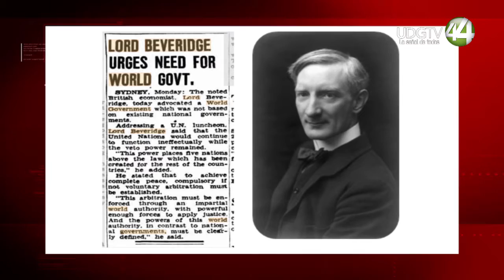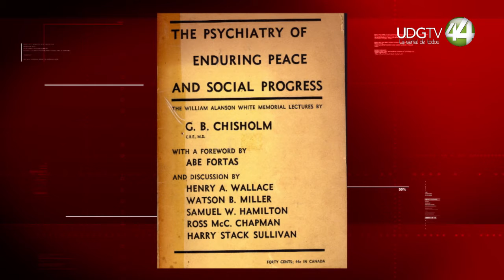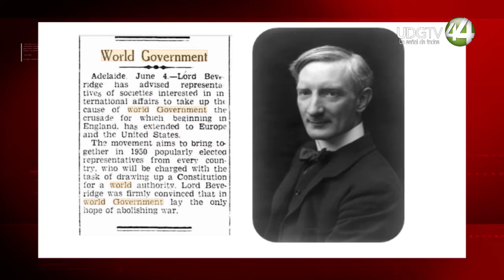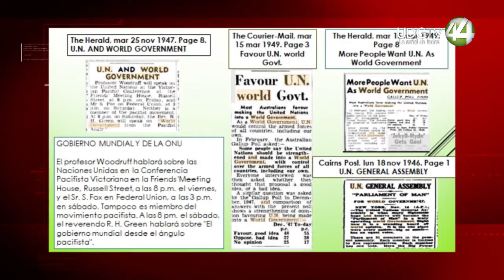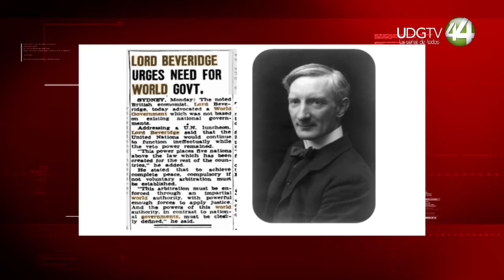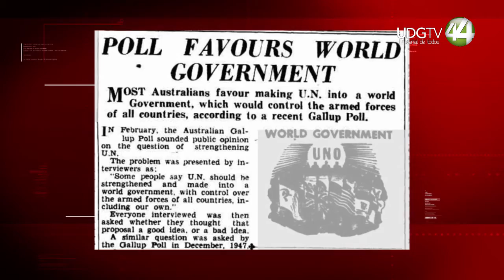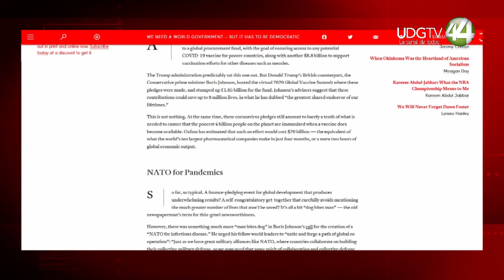Samuel Cruz Trujillo habla sobre el "Proyecto Político del Gobierno Mundial"